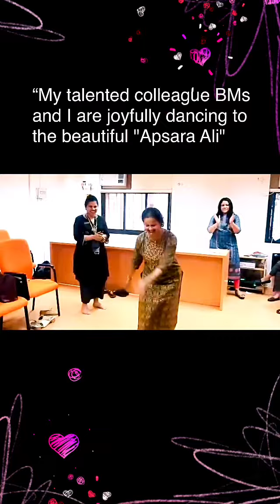Dance with colleagues BMs😎